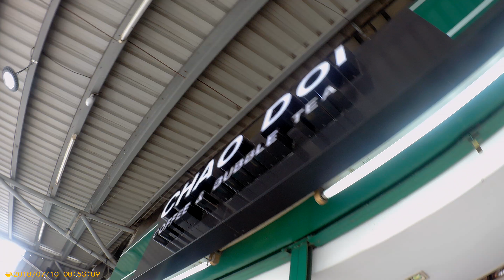เดินทางมาทำงาน SJ6 Legend 4K แวะซื้อ ข้าวเหนียวหมู กาแฟสด ตลาดถนอมมิตร 88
คลิปนี้บันทึกการเดินทาง SJ6 Legend โหมด 4K แต่ไม่รู้อัพโหลดแล้วได้กี่ K
คลิปนี้เหมือนทุกวัน แวะซื้อ ข้าวเหนียวหมู กาแฟสด